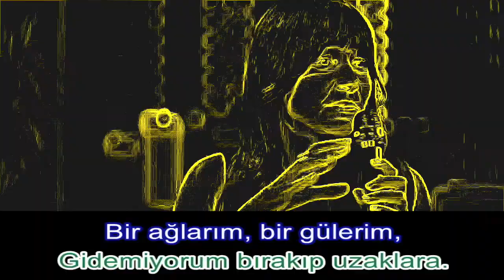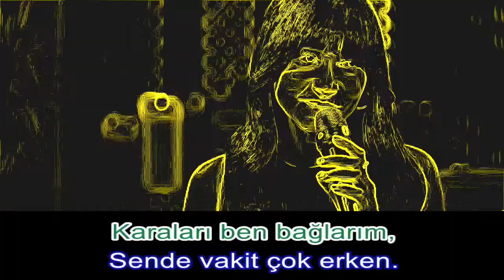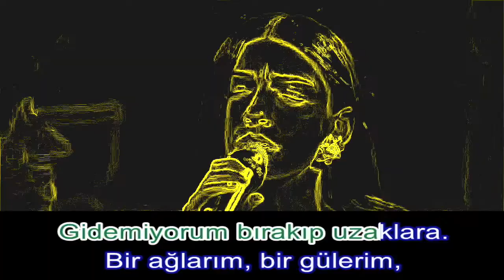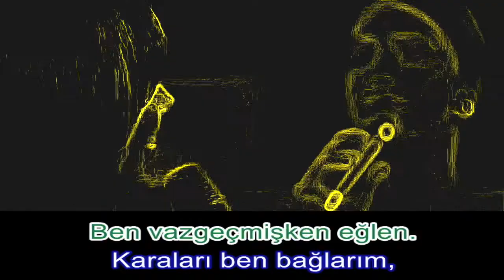Zeynep Bastık - Hazar Ergüçlü - Eğlen Güzelim Akustik 🔥 KARAOKE